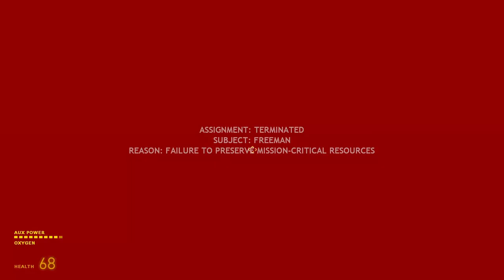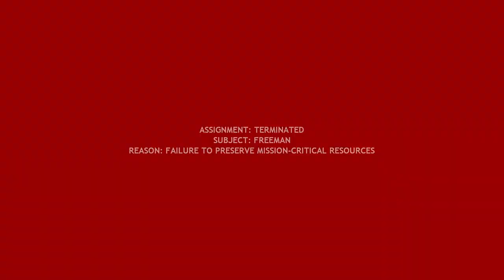Half Life 2 - Let's Play - Ep.05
Hi Guys,
Join me as we rediscover the Half life Series.
BIG.